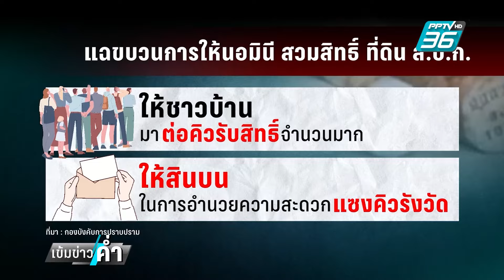“บิ๊กเต่า”รวบ จนท.รัฐทุจริตออก ส.ป.ก.เอื้อนายทุน | เข้มข่าวค่ำ | 20 มิ.ย. 67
เช้าวันนี้ “บิ๊กเต่า” นำทีมหนุมานกองปราบ เปิดปฏิบัติการล้างบางเจ้าหน้าที่รัฐ ออกหนังสือครอบครองที่ดิน ส.ป.ก. โดยมิชอบ  ด้วยวิธีใช้ชื่อนอมินีถือครอง เพื่อเอื้อประโยชน์ให้นายทุนใช้เป็นที่รองรับน้ำเสีย